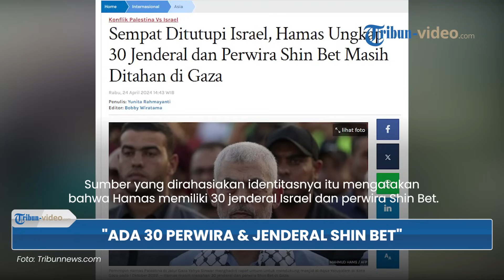Hamas Bongkar Pihaknya Masih Punya 30 Jenderal dan Perwira Shin Bet yang Ditangkap Sejak 7 Oktober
TRIBUN-VIDEO.COM - Hamas membongkar bahwa pihaknya masih memiliki sebanyak 30 jenderal dan perwira Shin Bet yang ditangkapnya sejak 7 Oktober 2023.

Dikutip dari Tribunnews pada (24/4), kabar itu mengutip pernyataan Hamas melansir sumber utama pada (24/4/2024).

Sumber yang dirahasiakan identitasnya itu mengatakan bahwa Hamas memiliki 30 jenderal Israel dan perwira Shin Bet.

Diketahui, ke-30 petinggi dari badan kontraspionase Israel itu masih ada di pihak Hamas sejak 7 Oktober lalu.

Diketahui, diambil Hamas dari unit militer dan beberapa lokasi militer yang sangat sensitif dari pihak musuh.

"Kami memiliki sekitar 30 jenderal dan perwira Shin Bet, yang ditangkap pada 7 Oktober (2023), dari unit militer dan beberapa lokasi militer yang sangat sensitif," katanya.

Lebih lanjut, disebutkan oleh sumber bahwa semua tahanan itu masih berada di tempat aman dan militer IDF tak akan dapat menjangkau lokasi mereka.

"Orang-orang ini khususnya berada di tempat-tempat yang sangat aman, jauh dari tangan pendudukan Israel, tidak mungkin menjangkau mereka dalam keadaan apa pun," ujarnya.

Selain itu, pihaknya mengatakan bahwa Benjamin Netanyahu menyembunyikan banyak informasi tentang identitas dari beberapa tahanan personel militer.

Disebutkan bahwa itu sebagai upaya untuk menghindari provokasi kemarahan di antara jajaran pasukan tempur.

"Ini untuk menghindari provokasi kemarahan di antara jajaran pasukan tempaur," katanya.

"Kemarahan perwakilan tentara Israel dalam delegasi perundingan mengenai tahanan, Mayor Jenderal Netan Zan Alon, disebabkan karena hal ini," lanjutnya.

Ia mengakhiri pernyataannya dengan mengulangi tuntutan Hamas.

Di mana, pihaknya meminta agar Israel segera menghentikan agresi di Jalur Gaza sehingga pertukaran tahanan dapat segera terlaksana.

(Tribun-Video.com)

Artikel ini telah tayang di Tribunnews.com dengan judul Sempat Ditutupi Israel, Hamas Ungkap 30 Jenderal dan Perwira Shin Bet Masih Ditahan di Gaza,
Editor: Bobby Wiratama